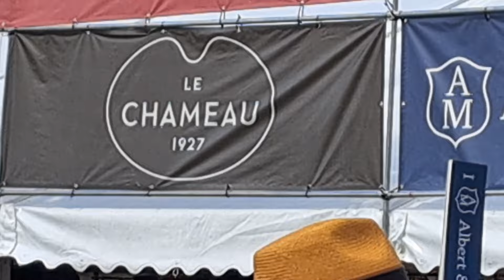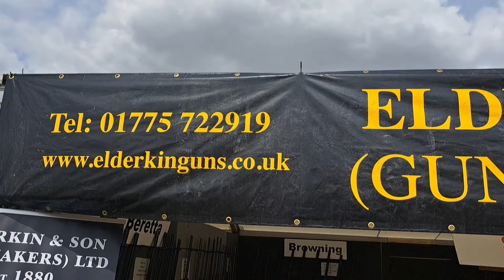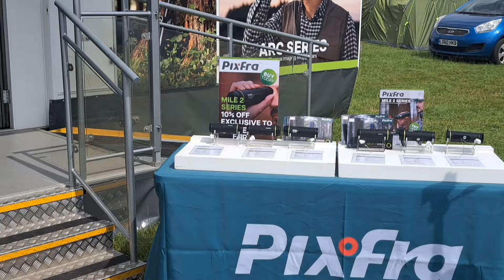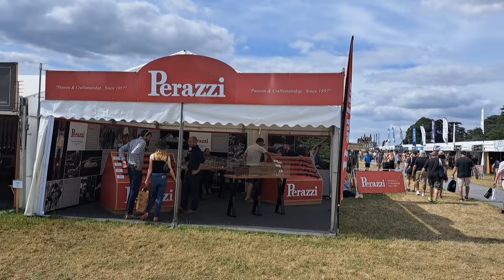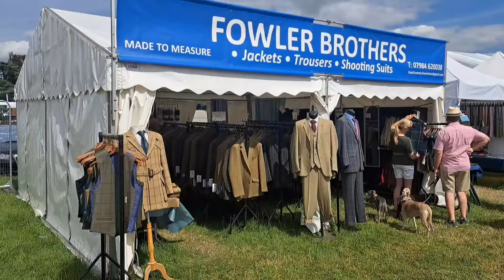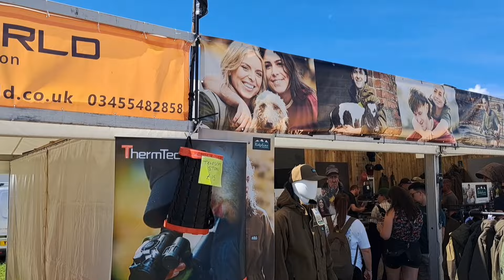Game Fair 2024: The Best Bits!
A round up of the 2024 Game Fair at Blenheim Palace. I spent the whole 3 days there and had a good look around. I still think of it as a dog Show with a few shot guns. have look and see what you think.